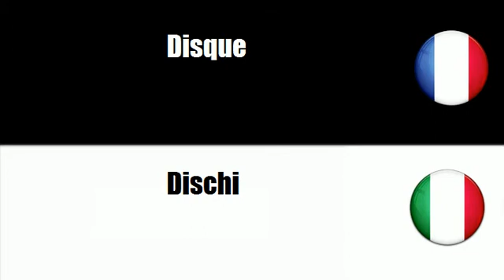# Italiano=Francese # Argomento = Attrezzature per atletica leggera